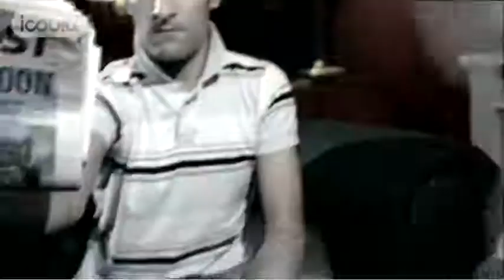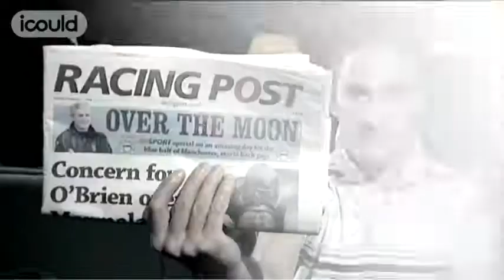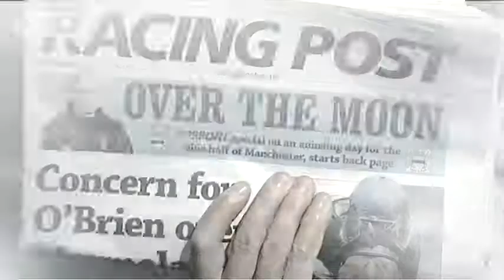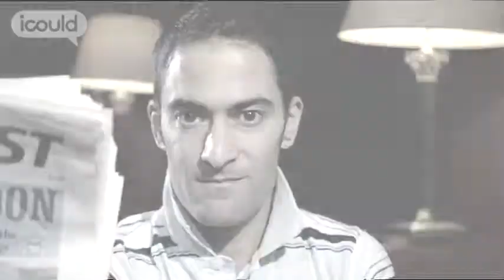Career Advice on becoming a Jockey's Agent by Shashi R (Full Version)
for more careers info.

Shashi R is a Jockey's Agent. He was a fairly successful jockey for eleven years, but realised he was never going to ba a champion. So he did a bit of research and decided to become an agent. "My first year of being a Jockey's Agent, I took on a jockey called Micky Fenton, who was lucky enough to get on a horse and win the 1000 Guineas, probably one of the best races in the world.  And we were lucky to win it, and that really was a big turning point in my career, and you know I'll never forget it, it's probably one of the best days of my life." That gave him a lot of confidence. He now feels he enjoys being an agent even more than he enjoyed being a jockey.